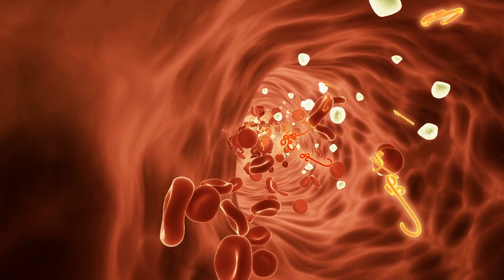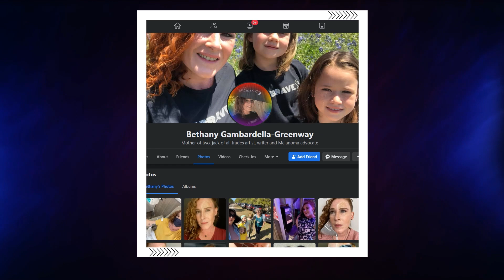La Mujer Siente Un Fuerte Dolor De Cabeza, El Marido Se Fija Y Corre Al Médico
Bethany Greenway estaba embarazada cuando notó una mancha en su frente que parecía una peca gigante, pero rápidamente la descartó como un simple síntoma de embarazo. Pronto, esta idea errónea la llevaría a enfrentarse con algo de lo que había estado huyendo toda su vida. Ver: La mujer siente un fuerte dolor de cabeza, el marido lo mira de cerca y corre al médico.

↓ ↓ ¡Sigue leyendo! ↓ ↓ -